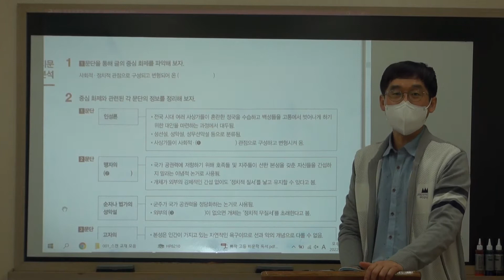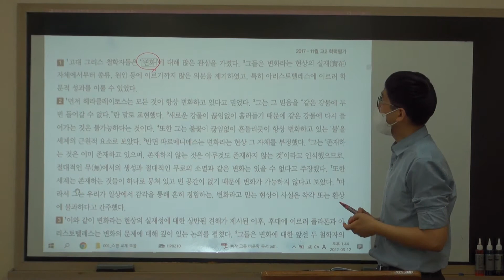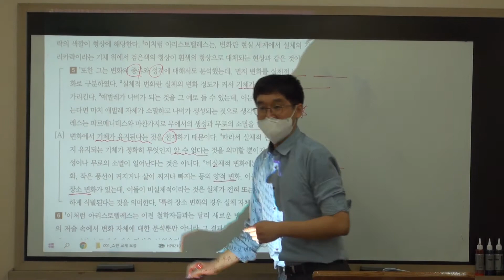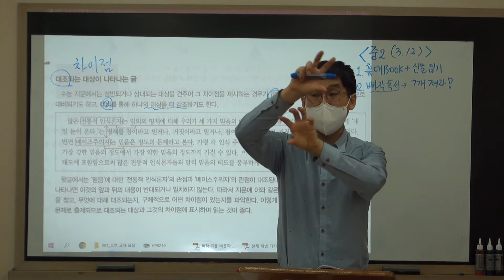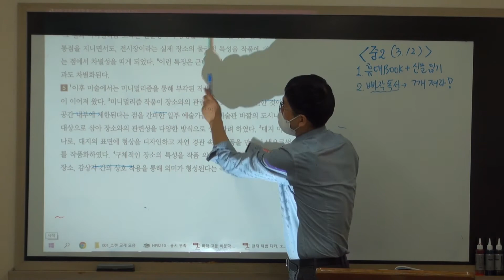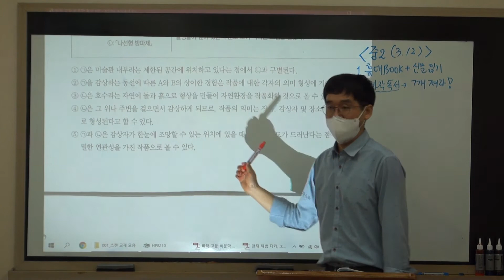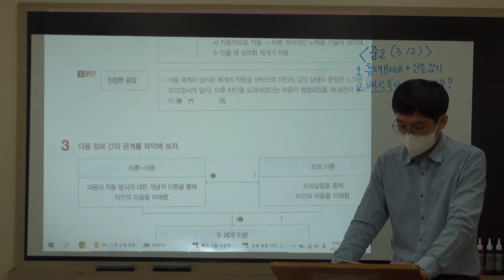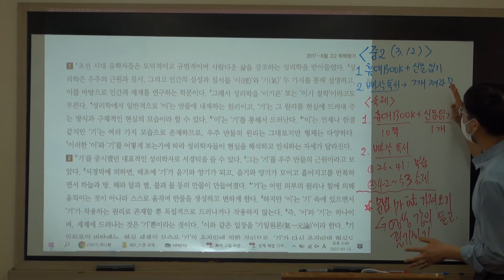[수원망포 국어나라학원] 중2국어수업(3월 12일 토요일)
**열공하세요~~**